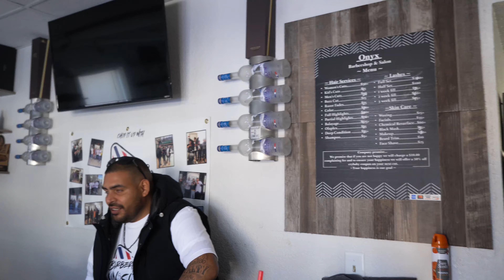UNCUT! MANTRA BTS PT 1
Work Harder that's the Mantra! The Uncut team is back in Denver and we are already working on some new projects! Today we are gearing up to shoot the music video for our soon to to be released single, Mantra. As we gear up we had a short meeting with our guy @Hypnautic303 to talk some ideas about the future of Barbershop Uncut. Soon after the rest of our guests arrived, Ms Honey Marie, Peri Islo, Adrianna Simone, and more pulled up as we packed up the final supplies and we head off. Tune in Next Sunday to see some more BTS of Mantra! It's been a Helluva year and we want the world to know that growth is our only option.

UNCUT!